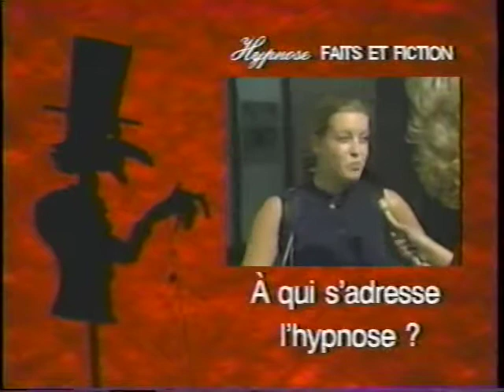Hypnose : Faits & Fiction 5e émission (1/3)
Cinquième d'une série de 12 émissions sur l'hypnose thérapeutique.
INTERVIEW: Betty REIS, Hypnologue ... Programmation  et re-programmation avec l'hypnose.
Chronique: Cornélia Oana, Sur la pensée positive